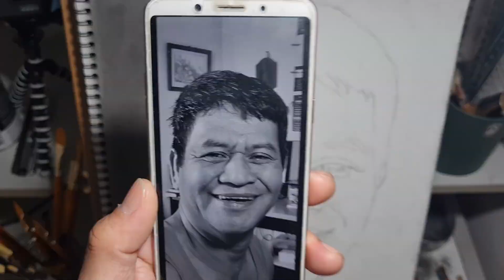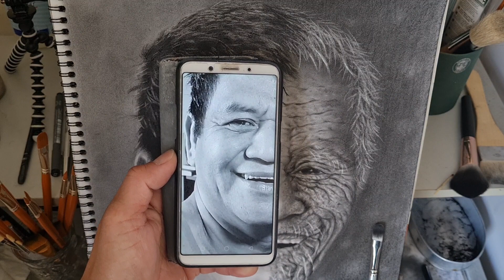FACE/OFF Drawing Charcoal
I tried to draw my present image and the half i made it oldest as possible i could.😀